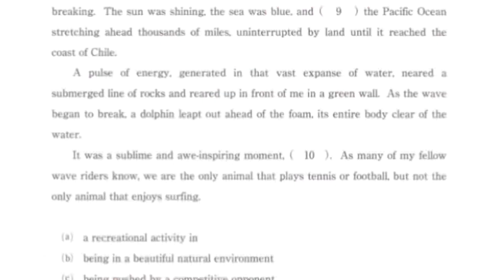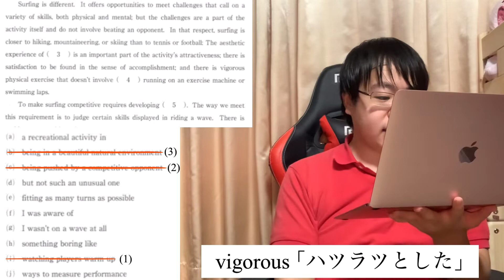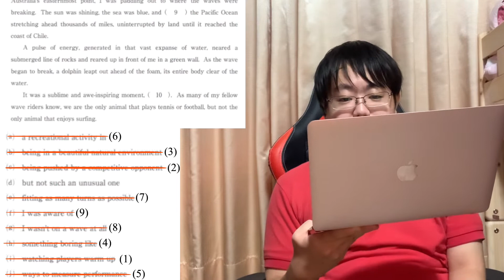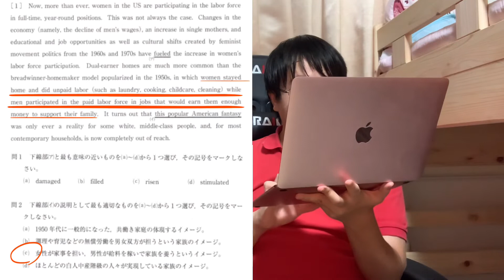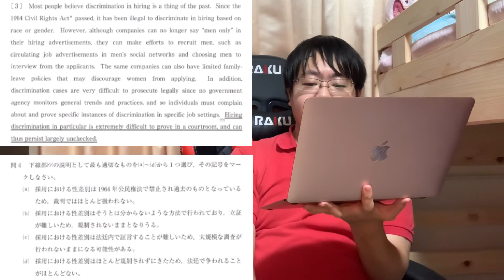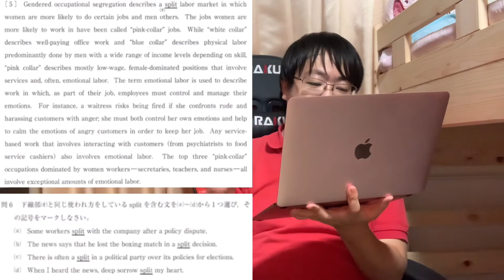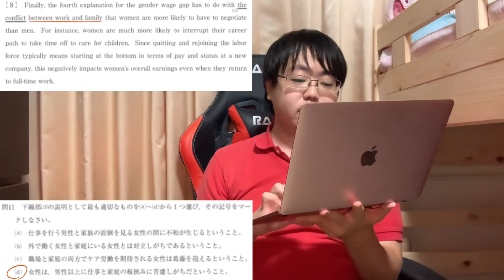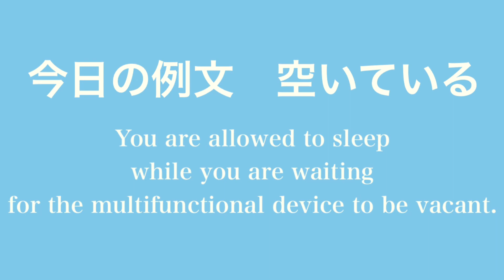【大学入試英語】中央大学法学部の長文！不条理がまかり通る世界…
日本で一番難しい入試英語は何大学何学部？
第2弾は中央大学法学部！

大問8つを90分でこなさなければならないハードモード！
後編では大問7,8の長文パートを扱います。

穴埋め問題は「サーフィンの競技化」がテーマ。
そして最後の長文はちむどんどん並にイライラする「男女の賃金格差」の話。

設問も私立文系らしい紛らわしさ連発。
ちむイライラしないよう頑張りましょう。

0:00 オープニングクイズ
0:10 大問7(長文穴埋め)
10:24 大問8(長文読解総合)
24:37 総括・難易度ランキング発表

☆今後の動画UPスケジュール(変更の可能性あり)
9/9 イタリアン百名店全部行く 二子玉川編
9/10 白地図マインスイーパ実況 秋田県
9/11 おひさま英文法 特殊構文

目安
100000人→47都道府県ツアー始動、百名店全国編&高級料理編スタート
1000000人→海外ロケ(フランス)

演者紹介
推しアイドル:SKE48須田亜香里、日向坂46齊藤京子
推しポケモン:カビゴン
趣味:食べ歩き(特にスイーツ・フレンチ・イタリアン・中華、ゴチの影響で高級店に行きがち)
特技:クイズ(得意ジャンルは芸能・日本地理)
コンプレックス:こもる声(鼻炎のせい？)

☆各種SNS
Twitter(日向のこと、大喜利、たまに俳句)
Instagram(オープニングクイズ・クロージング例文解説)
Instagram.com/kabigonsue
食べログ 東大方程式すえちゃん

◆動画構成
・オープニングクイズ
プレッシャーSTUDY風で作成。2種類存在する。
指示がない限り、1マスにカナ1文字を入れること。問題番号は⑫まであり、番号が大きくなるほど難しい(はず)。解答は動画中どこかのタイミングで発表される。
人名は東洋人であればフルネーム、西洋人であればファミリーネーム。ただし指示がある場合や芸名はこの限りでない。表記揺れについてはご容赦ください…
演者の推しである日向坂46絡みの問題は頻出(⑨前後が多い)。その他アイドルでは坂道グループ・48G、スポーツからは大相撲・SASUKEの選手をよく出す傾向にあります。
(Ⅰ)とある文字が入る人・モノ
文字数しばりや大きな共通点があることも。
月:①〜④
火:⑤〜⑧
金:⑨〜⑪(激ムズゾーン)
日:⑫(鬼ムズ)
(Ⅱ)各都道府県の名所・名物・人物
都道府県は、土曜に白地図マインスイーパ動画を出す場合はそこで取り上げられる都道府県、そうでない場合は過去(このクイズ導入前)取り上げた都道府県からランダムにピックアップ。
水:①〜④
木:⑤〜⑧
土:⑨〜⑫(激ムズ・鬼ムズゾーン)
シンキングタイムは10秒なので、興味ない人は1スキップで飛ばしていただいて構いません。

・クロージング例文
思ったことを述べつつ、英語にしづらい日本語や重要文法を潰していく。